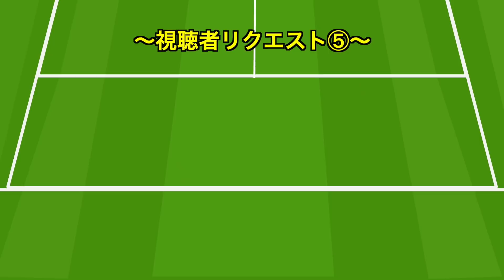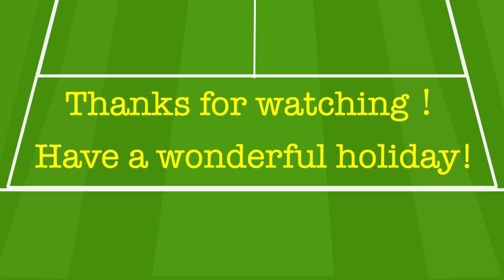【年末スペシャル】テニスあるある集15〜全部視聴者リクエストだぜ！編〜【あるある】【テニス】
2020年、皆様ありがとうございました。